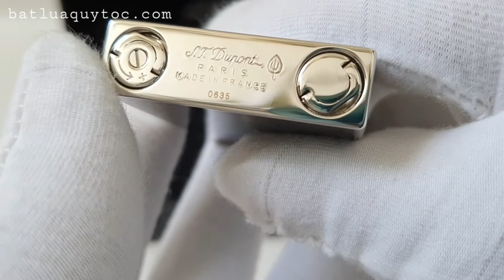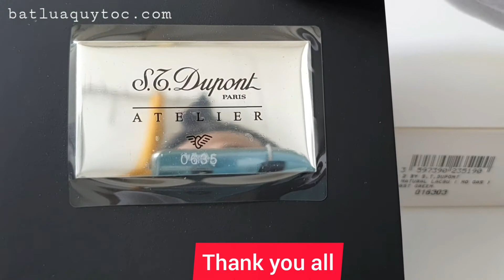St Dupont Ligne 2 Atelier Sun Burst Green lighter 016303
Chi tiết và giá vui lòng bấm vào link bên dưới
Đã bán